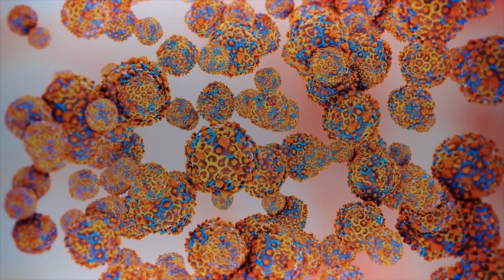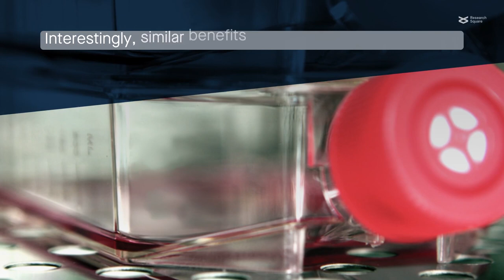Two possible ways to prevent hepatitis C infection from causing chronic liver disease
Lin et al. "Targeting ER stress/PKA/GSK-3β/β-catenin pathway as a potential novel strategy for hepatitis C virus-infected patients." Cell Communication and Signaling (2023)